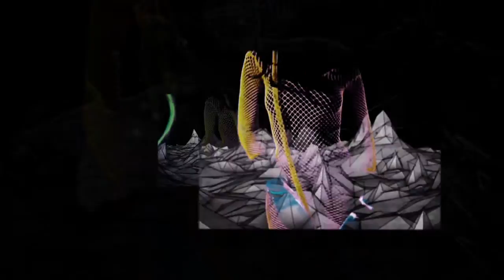Art FX Remix